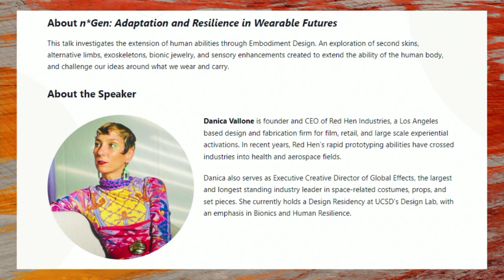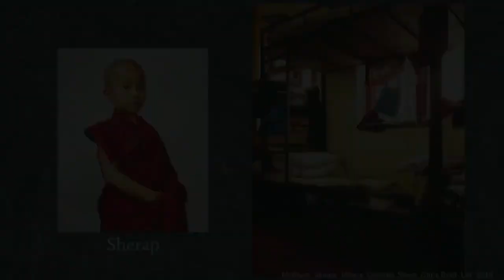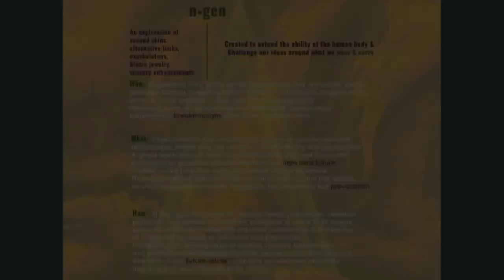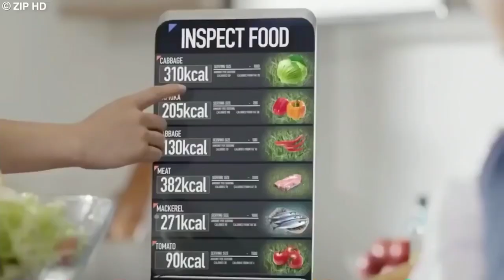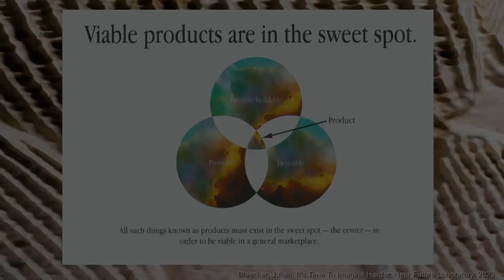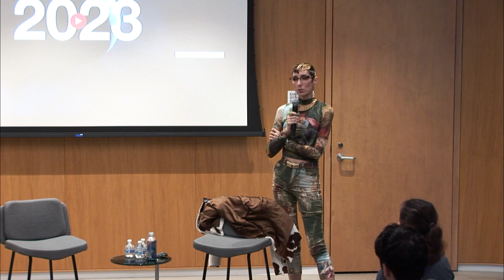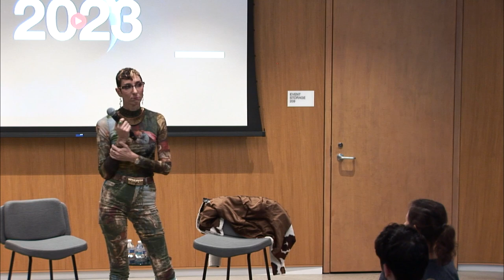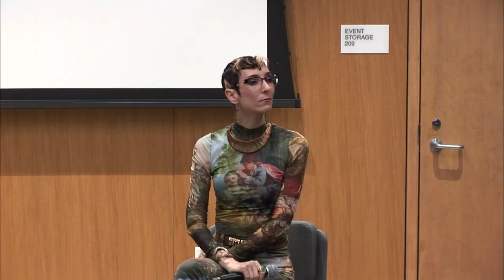Design@Large Series: n*Gen: Adaptation and Resilience in Wearable Futures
About n*Gen: Adaptation and Resilience in Wearable Futures

This talk investigates the extension of human abilities through Embodiment Design. An exploration of second skins, alternative limbs, exoskeletons, bionic jewelry, and sensory enhancements created to extend the ability of the human body, and challenge our ideas around what we wear and carry.

Danica Vallone is founder and CEO of Red Hen Industries, a Los Angeles based design and fabrication firm for film, retail, and large scale experiential activations. In recent years, Red Hen’s rapid prototyping abilities have crossed industries into health and aerospace fields.

Danica also serves as Executive Creative Director of Global Effects, the largest and longest standing industry leader in space-related costumes, props, and set pieces. She currently holds a Design Residency at UCSD’s Design Lab, with an emphasis in Bionics and Human Resilience.